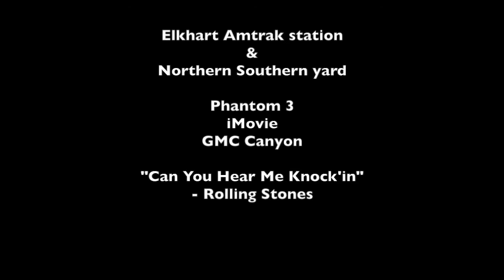Elkhart-Norfolk Southern yard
Overflight of the NS/ Conrail railroad Elkhart yard.